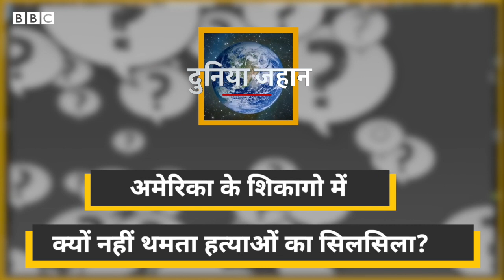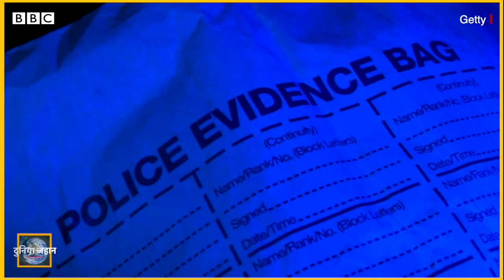America के Chicago शहर में क्यों होते हैं इतने ज़्यादा Murder? Duniya Jahan (BBC Hindi)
अमेरिका का शिकागो शहर जितना मशहूर अपनी खूबसूरती और आर्थिक सफलता के लिए है, अपने यहां होने वाली हत्याओं के लिए वो उतना ही बदनाम भी है. आए दिन होने वाली हिंसा और हत्याओं को रोकने के लिए पिछले कई सालों से अनगिनत कोशिशें हुईं मगर सब नाकाम रहीं. आज दुनिया जहान में पड़ताल इसी बात की कि शिकागो में इतने ज़्यादा मर्डर क्यों होते हैं और कैसे इन्हें रोका जा सकता है?

प्रेज़ेंटर/ प्रोड्यूसर- मोहनलाल शर्मा/ आदर्श राठौर
वीडियो/ ऑडियो एडिट- देवाशीष कुमार/ तिलक भाटिया